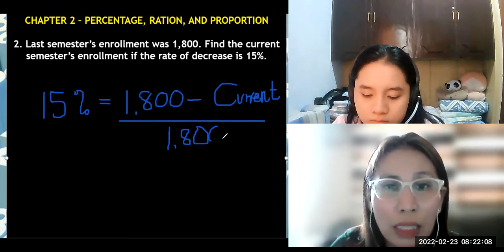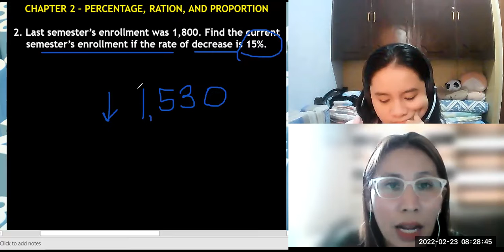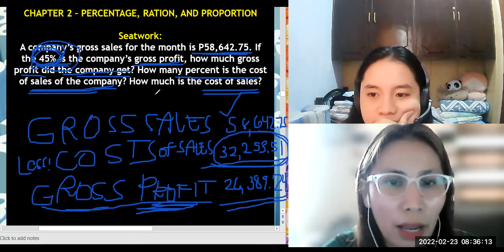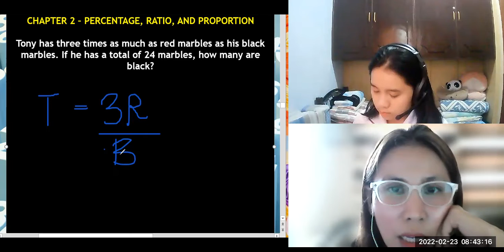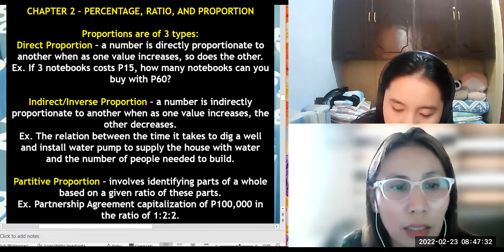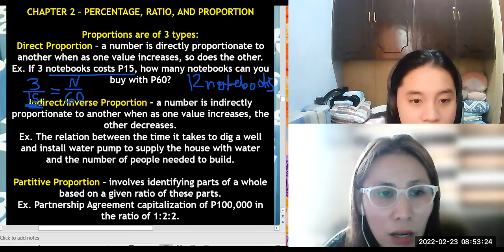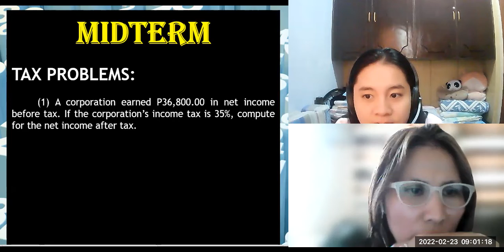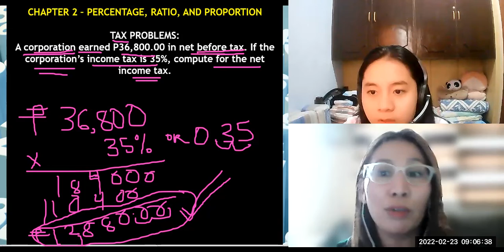BUSINESS MATH Advanced | Percentage, Ratio, Proportion | Zoom | Tagalog Version | Miss Bridge YT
Enjoy Learning!
Thanks.